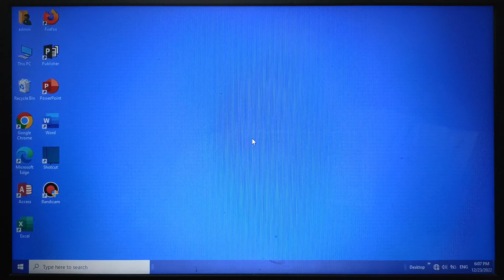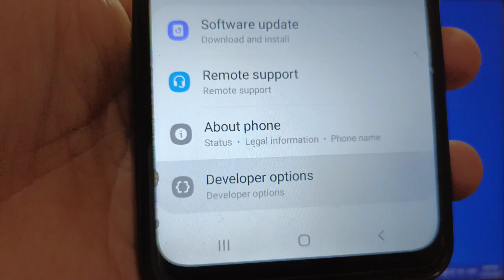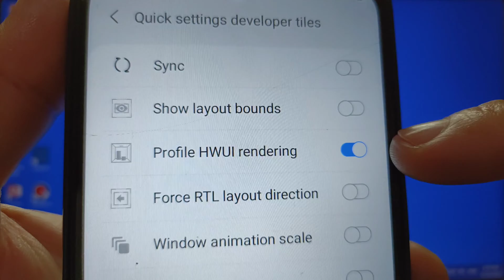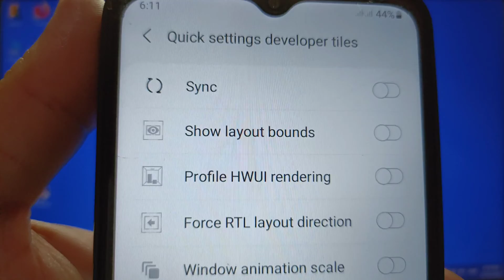How to enable/disable profile HWUI rendering on Samsung Galaxy A02 | Quick setting developer tiles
Do you want to enable or disable profile HWUI rendering on Samsung Galaxy A02.

Thanks...